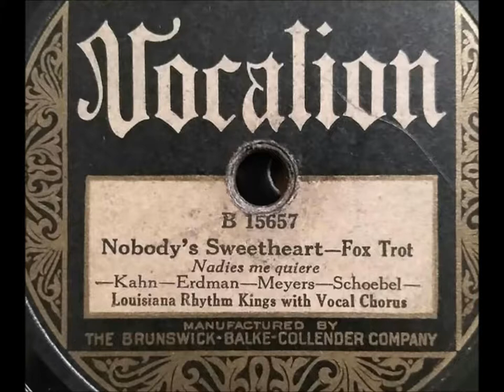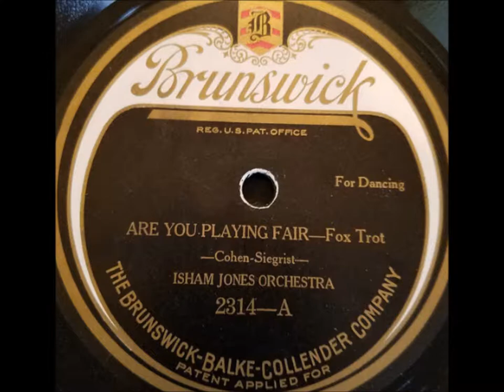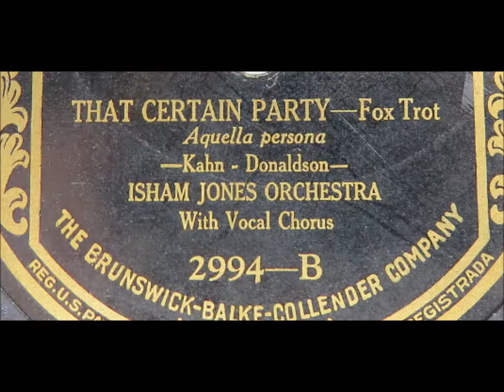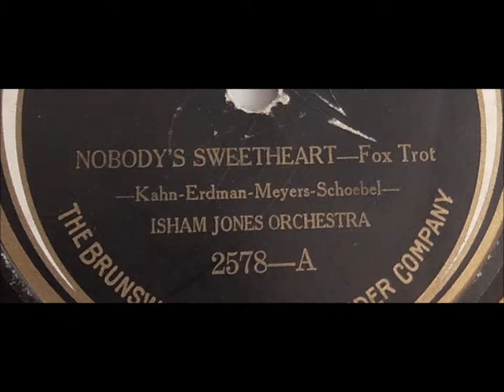Isham Jones Orchestra "Nobody's Sweetheart" You're nobody's sweetheart now. They don't baby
"Nobody's Sweetheart" is a jazz standard.

The song is sometimes given a wrong title such as "Nobody's Sweetheart Now" and "You're Nobody's Sweetheart Now"

Words are by Gus Kahn and Ernie Erdman.

Music is by Billy Meyers and Elmer Schoebel.

The song was introduced by Ted Lewis in the revue "The Passing Show of 1923."

You're nobody's sweetheart now.
They don't baby you somehow.
Fancy hose, silken gown--
You'd be out of place in your own hometown.
When you walk down the avenue,
They just can't believe that it's you.
Painted lips, painted eyes,
Wearing a bird of paradise--
It all seems wrong somehow that

Isham Jones led one of the finest dance bands of the 1920s and wrote many hits, notably "It Had To Be You," "I'll See You In My Dreams," "Swingin' Down the Lane," and "The One I Love Belongs to Somebody Else."

He was born in Coalton, Ohio, but grew up in Saginaw, Michigan. The September 1923 issue of the sheet music publication Melody includes an article about his early years (the article itself is based on an interview Jones gave to the Boston Post). He had worked in coal mines leading blind mules. Jones's father, originally from Arkansas, played fiddle and was an important musical influence.

A Saginaw music publisher was first to print sheet music bearing the name Isham Jones, his earliest known published composition being "Midsummer Evenings," from 1906. He would not enjoy success as a composer for another dozen years.

Isham, pronounced "eye-sham," moved to Chicago in 1915 and continued composing, often working in the World War I period with lyricist Olaf ("Ole") Olsen, a member of Jones's early Chicago band (later, in 1926, Ole Olsen and His Orchestra recorded three titles for Pathé Actuelle).

One of their works from 1917 is among the first songs to refer to the new music called "jass." Actually, the spelling used is even more unorthodox: the song is "That's Jaz!" Possibly the songwriters had not seen the word "jazz" (or "jass") in print when they wrote the song.

The first Isham Jones tune to be recorded was probably the comic "Oh! Min!" It is sung by Edward Meeker on Blue Amberol 3514, issued in August 1918. Another 1918 composition by Isham Jones is "Indigo Blues," recorded by Ford Dabney's Band in early 1919 and issued on Aeolian-Vocalion 12097 in April, backed by the ODJB's "Oriental Jazz."

After serving in the military in 1918, Jones returned to Chicago and joined a dance hall orchestra that would eventually take his name. He learned to play C melody saxophone at this time but switched to tenor saxophone by 1920. Eventually conducting pressures forced him to give up playing in the band itself though his band always featured a strong saxophone section.

According to the Melody profile, Jones and his musicians were given the option in the early 1920s of royalties or steady salaries. Jones himself opted for royalties and by September 1923 had received $800,000. If this account is accurate, it means that Jones was wealthy before penning his most successful compositions.

The Isham Jones Orchestra was a Chicago institution from 1920 to 1925.

Some early Jones discs were issued in Brunswick's prestige series, which began at 5000 (purple labels were used). A few Jones performances were issued in both the prestige series and the regular popular series. For example, "Look For The Silver Lining" was issued on Brunswick 5045 and 2224.

Jones used fewer instruments on Brunswick records than Paul Whiteman used on Victor discs of this period. According to the June-July 1924 issue of Jacobs' Orchestra Monthly, band members at that time were pianist Roy Bargy (he replaced Al Eldridge), trombonist Carroll Martin (he also served as arranger), second trombonist William McVey, violinist Leo Murphy, second violinist Arthur J. Vanasek, cornetist Louis Panico, saxophonist H. E. Maulding, banjoist Charles McNeill, tuba and Sousaphone player John Kuhn (formerly with Sousa's Band), and drummer Joe Frank.

He finally moved from Chicago to New York City.

The band leader switched to Victor in 1932 (it was not a propitious time for a label change since all record companies were hit hard by the Depression at this time--his Victor records sold poorly), then to Decca in 1934, with clarinetist Woody Herman joining for Decca sessions. One of Jones's last bands to make 78 rpm records was called Isham Jones' Juniors on Decca. In 1936 it contained the basic personnel for the band led by Woody Herman.

Later Isham Jones ("and his Famous Orchestra") cut numbers for Coast Records, including "I'll Never Have To Dream Again" backed by "The One I Love" (8025), vocals by Curt Massey. With Marilyn Thorne as vocalist, the Isham Jones Orchestra also recorded for the obscure Bantam label. He died in Hollywood, California.